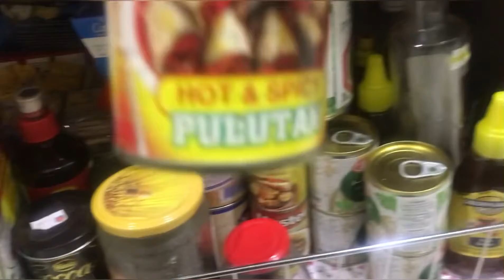Ang liit ng kusina/wlang gutom daming stock na pagkain@tilayofwvlogs